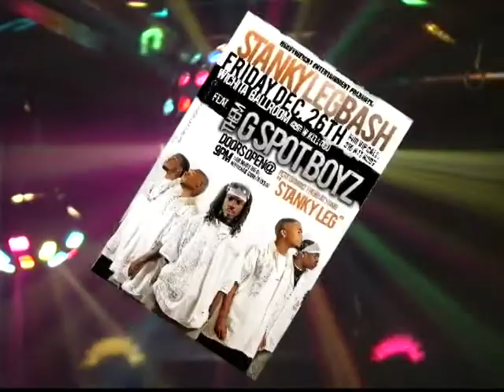gspotboyz spot.mpg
Commercial shot for Heavywieght Entertainment for a show at the Wichita Ballroom